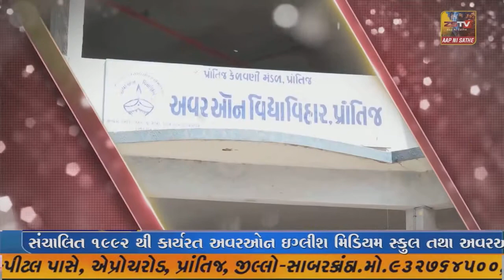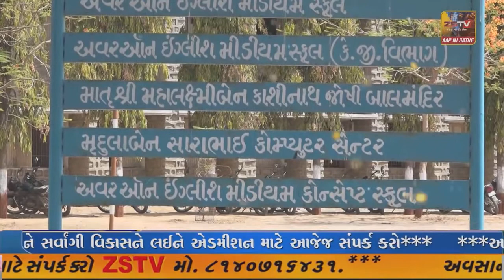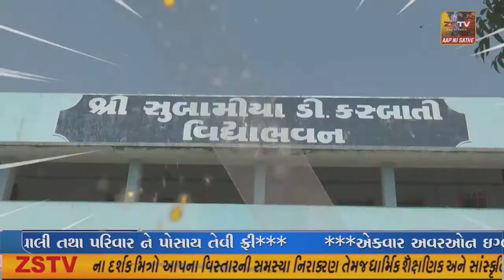કેન્દ્રીય ગૃહમંત્રી અમિત શાહ દિવ ની મુલાકાતે, અમિત શાહ નું દિવ માં ભવ્ય સ્વાગત. ગોવા અને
કેન્દ્રીય ગૃહમંત્રી અમિત શાહ દિવ ની મુલાકાતે, અમિત શાહ નું દિવ માં ભવ્ય સ્વાગત. ગોવા અને ગુજરાત ના સીએમ પણ પહોંચ્યા